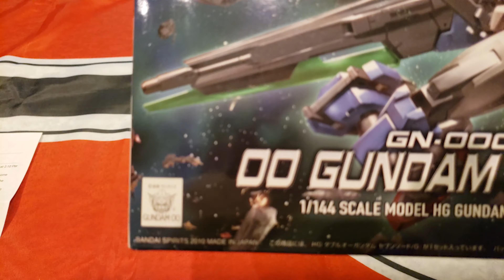HG 00 Gundam seven sword / G . how to choose your HG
how to choose your HG .
I hope you like this video and hope that my video will give you some ideas.
Is not how expensive your GUNPLA cost is how much time and crazy thought you have . Gunpla HG,RG,MG,PG,SD,RE you name it i will build them all .
如何选择您的HG

我希望你喜欢这个视频，希望我的视频会带给你一些想法.
訂閱新視頻的頻道備註。
Bandai , Gundam ,機動戰士, 钢弹, 高達
Valtcan One Pull Prime Model Nipper with Blade Case: Sprue Cutter for Plastic Scale Kit Figures

video is recorded on Samsung S9 Plus
or message m.me/Teamzeongunpla.